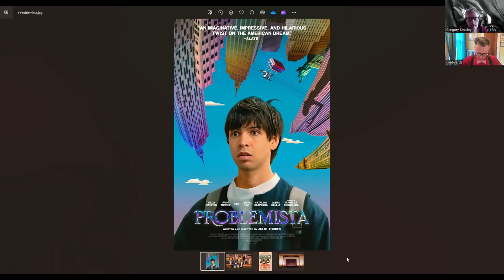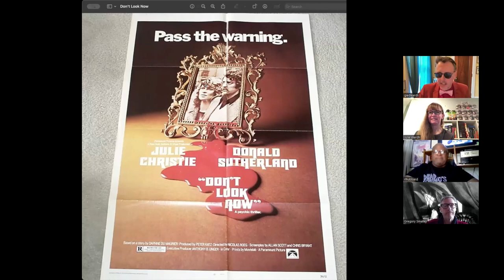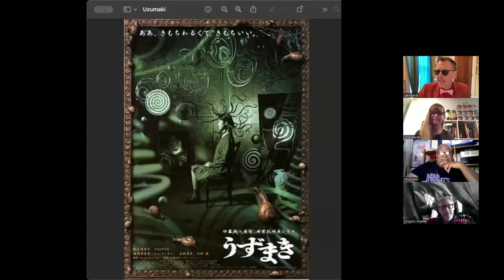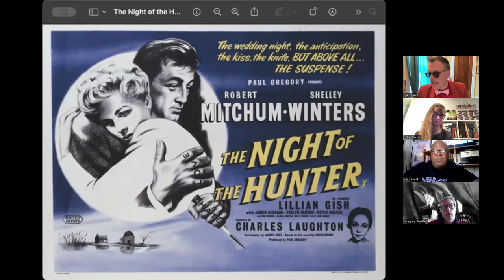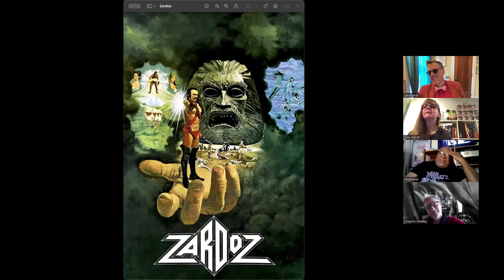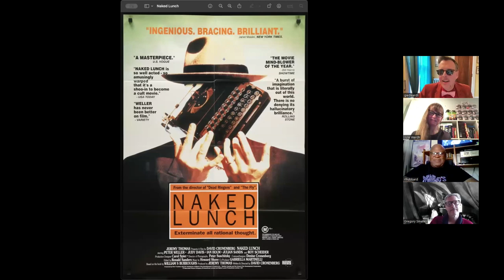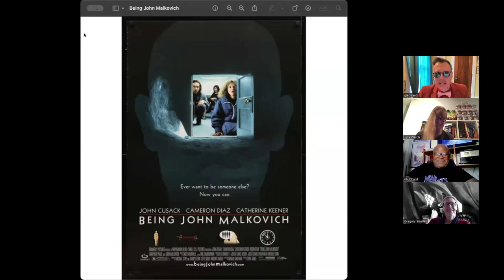Pod 366, Ep. 61: "Guess That Weird Movie" with Your Host, Giles Edwards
Our second game show! Can you beat Greg's score in guessing movie posters as described by Giles? (No, you probably can't, but you can play along anyway.) Before we bring on the contestants, Giles and Greg run through the week's most-anticipated new releases: the quirky immigrant comedy "Problemista"; the talk show exorcism of "Late Night with the Devil"; the neo-fairytale "Riddle of Fire"; and the arrival of "Lynch/Oz" on Blu-ray.

And of course all can occasionally be found at something called 366 Weird Movies